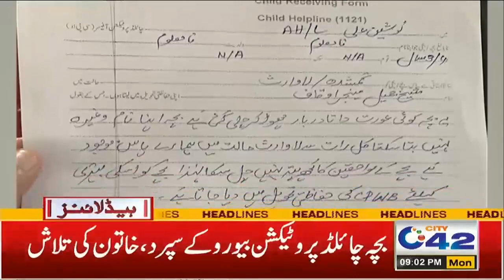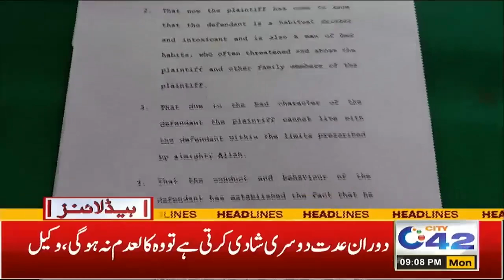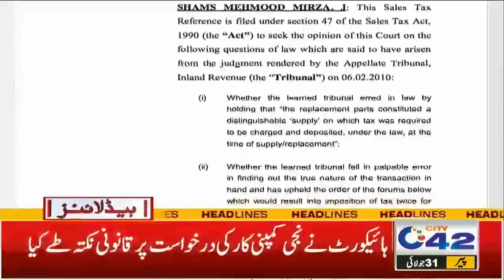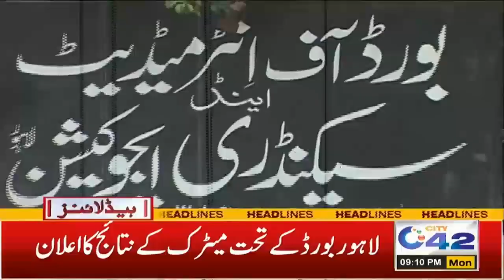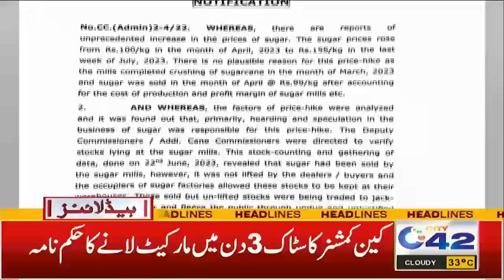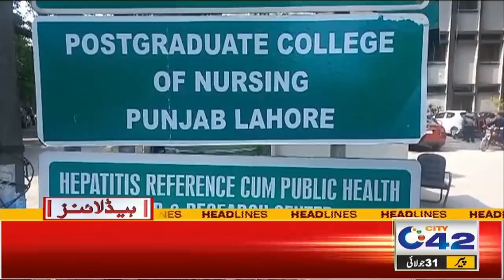9Pm News Headlines | 31 July 2023 | City 42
9Pm News Headlines | 31 July 2023 | City 42